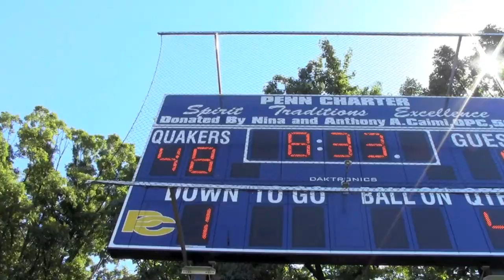Penn Charter Football Week 1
Week 1 of Penn Charter Football Season

The Quakers face Fel High School in a non-league game, winning 48-20. Next week, the Quakers will hit the road and travel down to Maryland to take on the McDonogh School.

Special thanks to Malcolm Ford for filming and to the 10 players who helped out with the countdown scene.